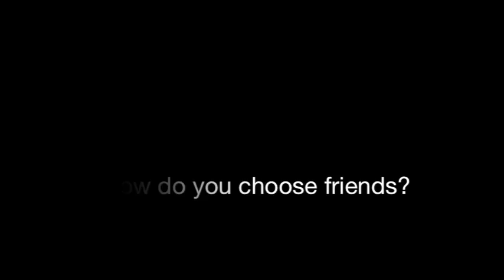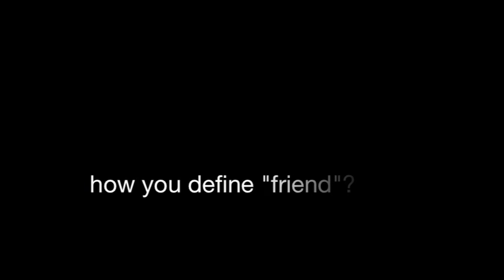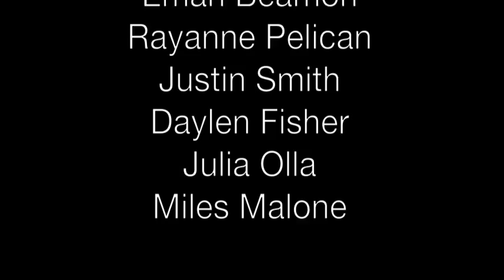Documentary- Diana, Morgan, Ania, Alanna